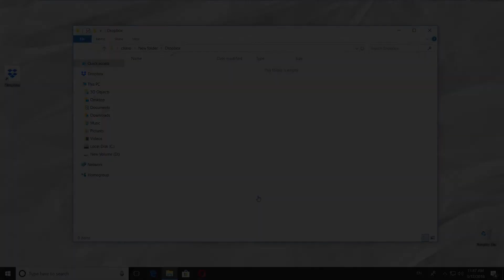How to Change Dropbox Account on Laptop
In today's lesson, you will learn how to change Dropbox account on laptop.
Go to the right corner of your taskbar and click on the tiny arrow icon. Click on Dropbox icon to open the app. Click on the gear icon at the top right corner of the window. Select 'Preferences'.
Go to 'Account' tab. Click on 'Unlink this Dropbox'. Confirm your choice and click 'ok' in a pop-up window. The app will restart.
Log in to the account you need. Enter an email and a password. Click on 'Sign in'. Click on 'Open my Dropbox'. Select a new folder for your Dropbox account. Click on 'Choose another location' in the new window. Select the folder and click 'Ok'.
Click on 'Get started'. Read the info and click 'Next' a few times. Click 'Finish'.